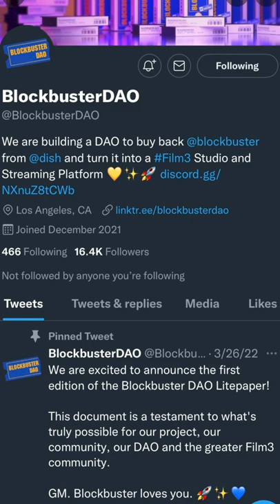Is Blockbuster Still Around? | What Happened to Blockbuster? | Blockbuster Documentary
Did you know Blockbuster is still around? Checkout this video to get a quick update on where the company is these days.